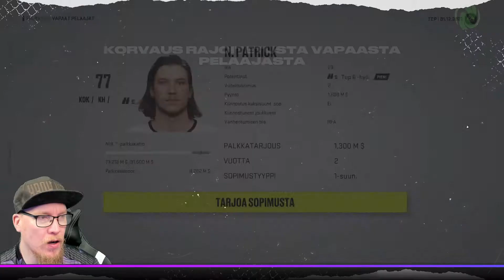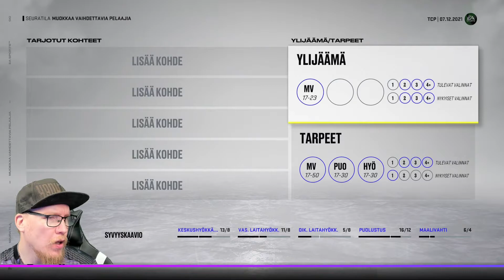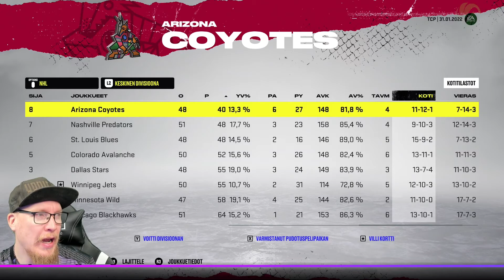Menee kuten halutaankin!? | Arizona Coyotes Franchise Mode Suomi | NHL 22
Toisessa jaksossa päästään jo vuoden vaihteen yli ja tehdään jopa joukkueen ensimmäinen treidi. Paneudutaan myös vähän tulevaan draftiin ja siihen mahdollisesti ketä sieltä olisi napattavissa.